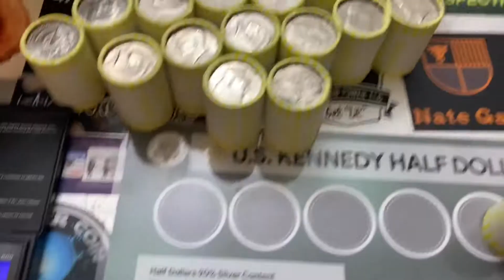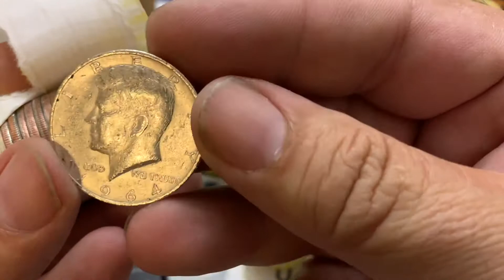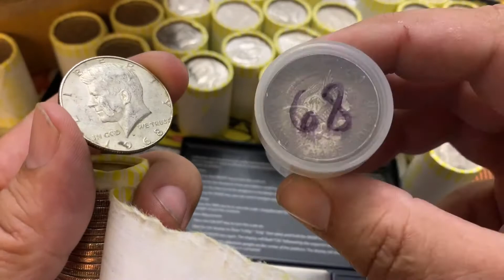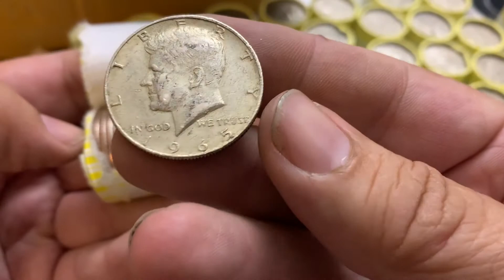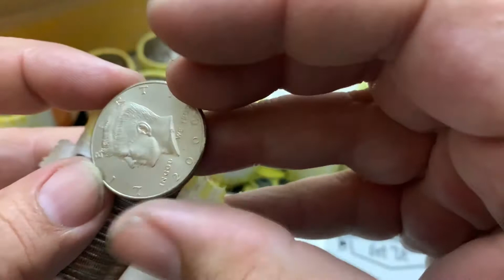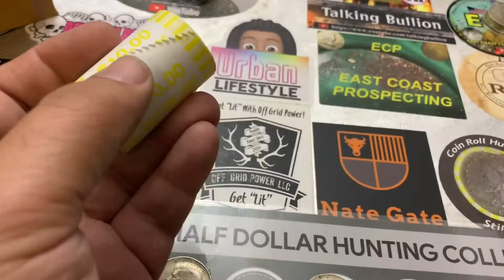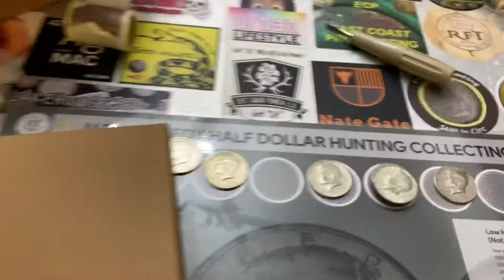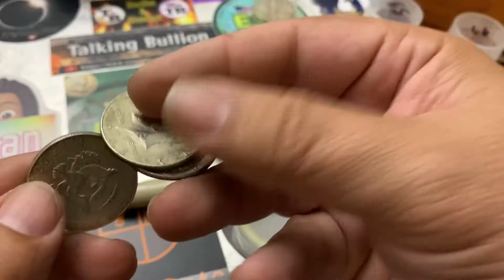CoinRoll Hunt More Free Silver Coins